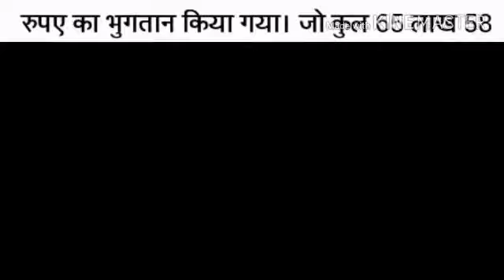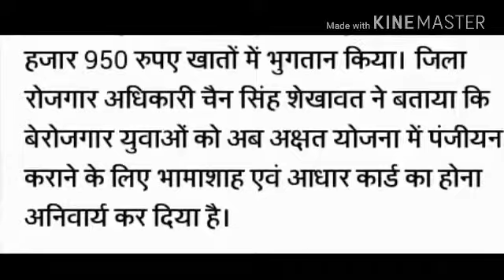Berozgaari Bhatta paane ka mauka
Is opportunity ko miss na karein